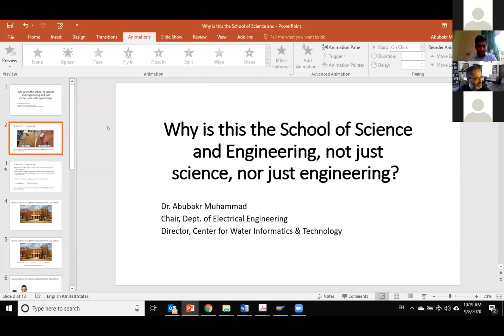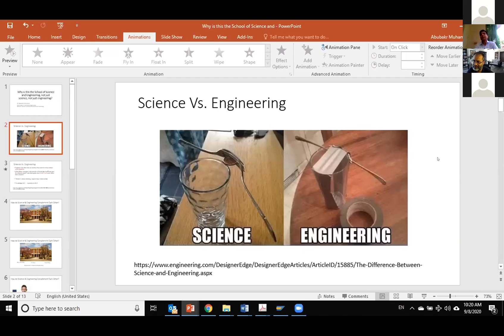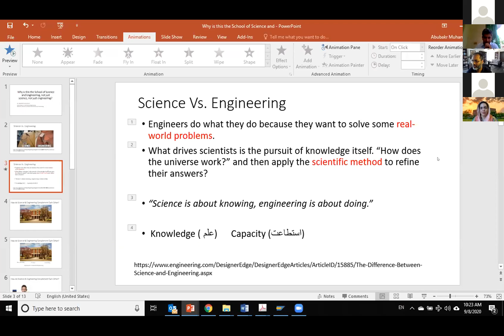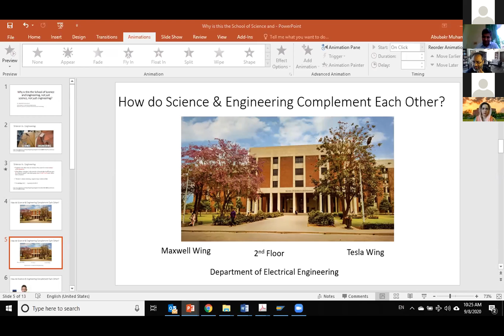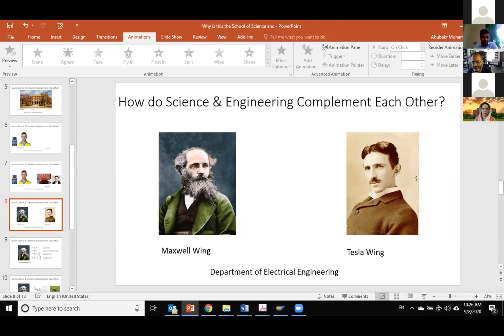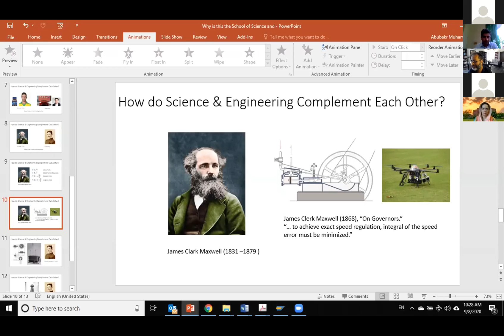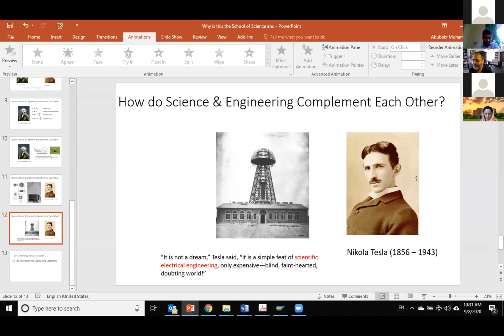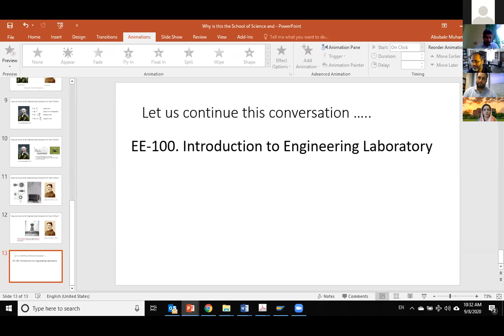LUMS Orientation 2020 - SBASSE Edition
In the midst of a deadly virus, which has affected our world in more than one way, LUMS SBASSE took upon themselves to hold an online orientation session with the freshies who have recently joined us in 2020.

Here Dr Muhammad Abubakr talks about 'What inspires SBASSE'. From how Maxwell inspired modern-day drones and how Tesla was really more of an engineer than a scientist. He shares the hidden meanings behind the several SBASSE department wings which were named after visionary engineers and scientists.

Dr. Abubakr Muhammad is an associate professor and chair of electrical engineering, the founding director of the Center for Water Informatics & Technology (WIT), and the lead for NCRA National Agricultural Robotics Lab at LUMS. He received his Ph.D. in Electrical Engineering in 2005 from Georgia Institute of Technology, USA winning an institute-wide best Ph.D. Dissertation Award. He received master's degrees in mathematics and electrical engineering from Georgia Tech and was a postdoctoral researcher at the University of Pennsylvania and McGill University. Since 2008, his research group at LUMS is doing applied research in robotics, automation and AI with applications to water, agriculture, and environmental issues. He serves on various advisory panels to government agencies and industry in Pakistan on water, climate and agricultural policy, especially on the use of emerging digital technologies for these sectors.